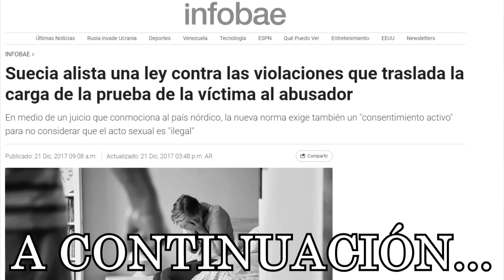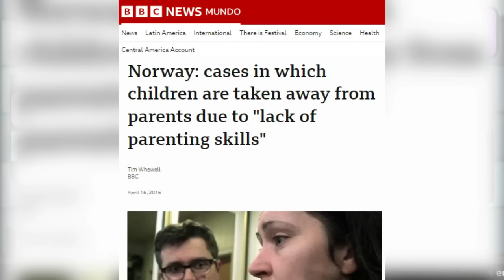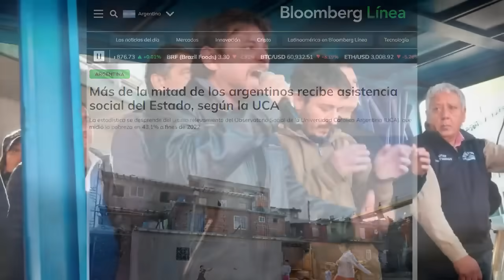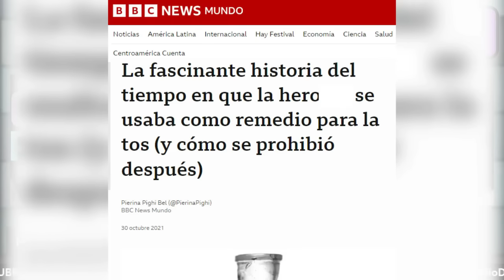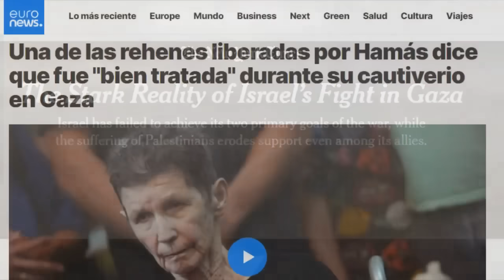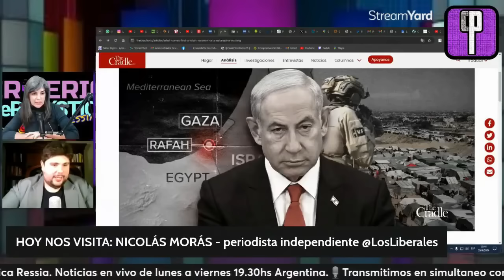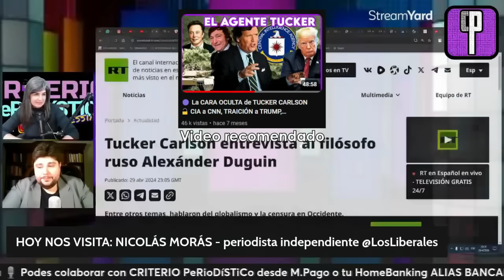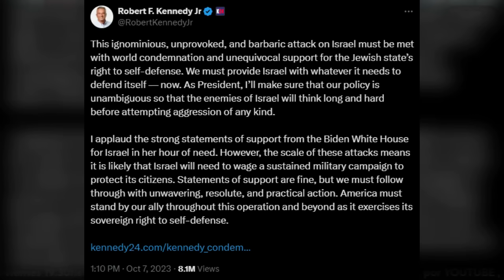🟠 NETANYAHU EXTORSIONA con sus SECRETOS ÍNTIMOS a la ÉLITE de USA 🇺🇸 el ESTADO es el ARMA del MAL